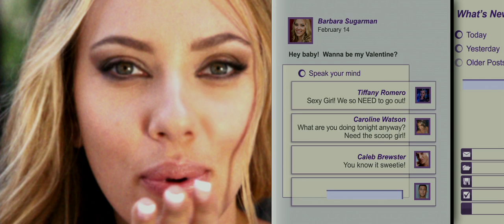Joseph Gordon-Levitt's Don Jon - Trailer # 1 [HD]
Synopsis

Jon Martello (Joseph Gordon-Levitt) is a strong, handsome, good old-fashioned guy. His buddies call him Don Jon due to his ability to "pull" a different woman every weekend, but even the finest fling doesn't compare to the bliss he finds alone in front of the computer watching pornography. Barbara Sugarman (Scarlett Johansson) is a bright, beautiful, good old-fashioned girl. Raised on romantic Hollywood movies, she's determined to find her Prince Charming and ride off into the sunset. Wrestling with good old-fashioned expectations of the opposite sex, Jon and Barbara struggle against a media culture full of false fantasies to try and find true intimacy in this unexpected comedy written and directed by Joseph Gordon-Levitt.